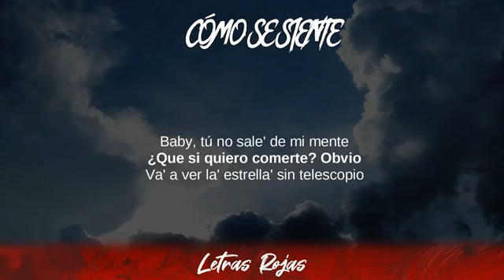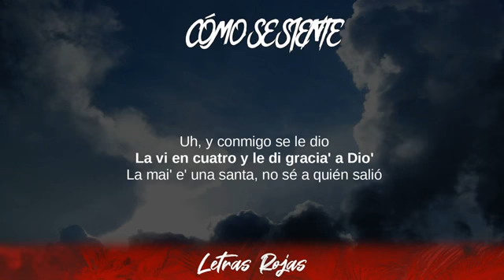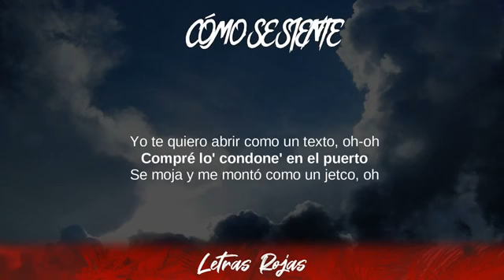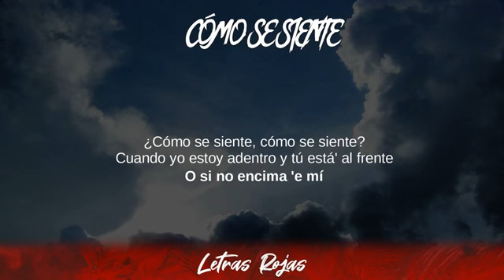Bad Bunny, Jhay Cortez - CÓMO SE SIENTE (Lyrics / Letra)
Bad Bunny, Jhay Cortez - CÓMO SE SIENTE (Lyrics / Letra) | Wing Lyrics
CÓMO SE SIENTE - Bad Bunny, Jhay Cortez
Gracias suscriptores Wing Lyrics:

❥Wing Lyrics:

➡️Suggested Video:
🎵 Dance Monkey - Tones & I:
🎵 The Box - Roddy Ricch:
🎵 Perfect - Ed Sheeran:
🎵 Don't Start Now - Dua Lipa:
🎵 Own It - Stormzy & Ed Sheeran:

Bad Bunny, Jhay Cortez - CÓMO SE SIENTE Lyrics
00:00 Yeh-yeh-yeh-yeh, ey
00:09 Nos matamo' (Nos matamo')
00:11 Dime tú dónde nos vemo' (Dónde nos vemo')
00:13 Que el tiempo está pasando
00:16 Y tú estás perdiéndote
00:19 ¿Cómo se siente, cómo se siente?
00:22 Cuando yo estoy adentro y tú está' al frente
00:25 O si no encima 'e mí
00:27 Cómo terminamo' así, así, así
00:30 ¿Cómo se siente, cómo se siente?
00:32 Cuando yo estoy adentro y tú está' al frente
00:35 Hacemo' posicione' diferente' (Diferente)
00:38 Baby, tú no sale' de mi mente
00:40 ¿Que si quiero comerte? Obvio
00:43 Va' a ver la' estrella' sin telescopio
00:46 Llevas tiempo encerrá' y cachonda como Tokio
00:49 Yo que tú cambio de novio
00:51 Y a ti que te sobran la' opcione'
00:53 Y a mí que me sobran lo' condone'
00:56 Do' bellaco' amante 'e la' misiones
00:59 Si ese totito es krippy, yo quiero que sea mi conne
01:02 Baja pa' casa y te cocino, dale, una y una botella de vino
01:07 Gata salvaje, yo soy tu bambino
01:09 Le gustan lo' magnate', pa' que le compren Valentino
01:12 Uh, y conmigo se le dio
01:14 La vi en cuatro y le di gracia' a Dio'
01:17 La mai' e' una santa, no sé a quién salió
01:19 Tu movie no le impresiona porque ya la vio, ey
01:22 Y sabe que es feka, conmigo no hace fila pa' la discoteca
01:27 Con la amiga se confiesa, conmigo e' que peca
01:29 Eh, eh, pero no le cuente' (-te', -te')
01:33 ¿Cómo se siente, cómo se siente?
01:33 Cuando yo estoy adentro y tú está' al frente
01:37 O si no encima de mí
01:39 Cuando te hago venir, venir, venir
01:42 ¿Cómo se siente, cómo se siente?
01:44 Cuando yo estoy adentro y tú está' al frente
01:47 Hacemo' posicione' diferente'
01:50 Baby, tú no sale' de mi mente (¿Me sigue'?)
01:52 No, nunca
01:54 Baby, perdona la pregunta
01:58 Si tu cuerpo fuera la calle
02:00 Sabe' que yo tengo la ruta
02:03 Y parcerita como Karol G
02:06 Pero le gustan maliante' a lo Real G
02:08 Se lo mete y le da play como un DVD
02:11 De su casa no sale, como "El Diario" de Eddie Dee
02:14 Hace calor, pero yo soy un fresco (Fresco, oh)
02:16 Yo te quiero abrir como un texto, oh-oh
02:19 Compré lo' condone' en el puerto
02:21 Se moja y me montó como un jetco, oh
02:24 Cabrone', denle su espacio
02:27 Sé lo rica que se ve en ropa de gimnasio
02:29 A mí me encantan lo' tatuaje' en tus brazo'
02:32 Baja pa' casa, que yo te lleno el tanque de gaso
02:35 Entra y sale, to' los male'
02:37 Héctor pa'l tiempo 'e Los Anormale'
02:39 Don cuando decía "Dale"
02:42 En el carro se empañan to'